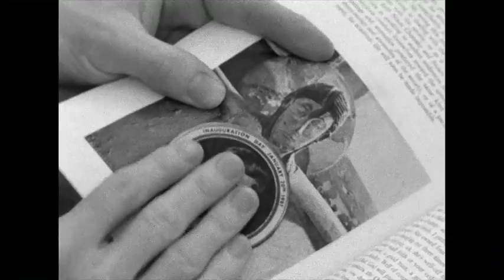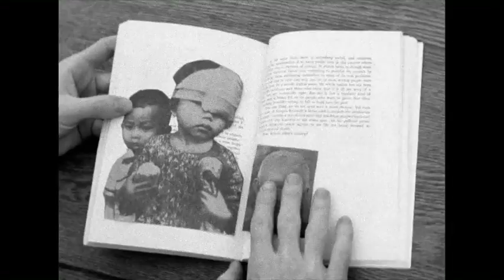A clip from Nick Macdonald's 1972 film "The Liberal War"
In the early to mid 1970s, Nick Macdonald made several political essay films in and around his New York apartment. Influenced by anarchism, the films are unique, personal projects that eschew traditional documentary footage in favor of a sort of bricolage technique in which Macdonald used narration, newspaper cutouts, knickknacks, photographs, guerrilla skits, and wordplay on a letter board to explore such topics as the Vietnam War, Palestine, the Attica uprising, women’s liberation, and the antiwar movement. Never before shown in Chicago, these films are not historical artifacts but surprisingly relevant object lessons in using personal art to address current political issues.